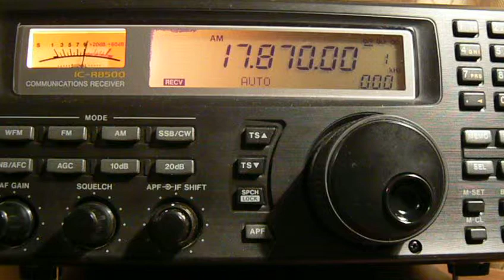17870khz, Radio Xoriyo Ogaden,Issoudun,F,Somali.